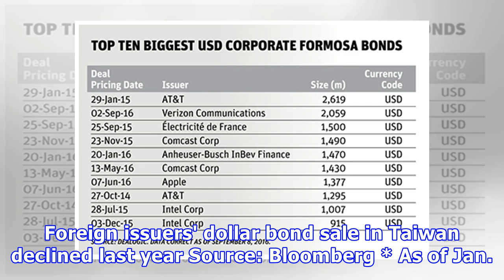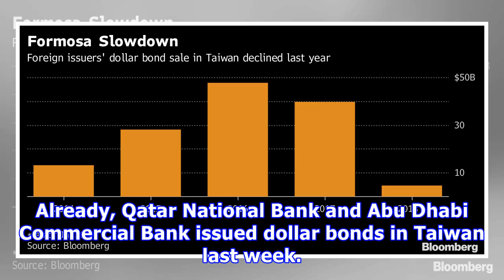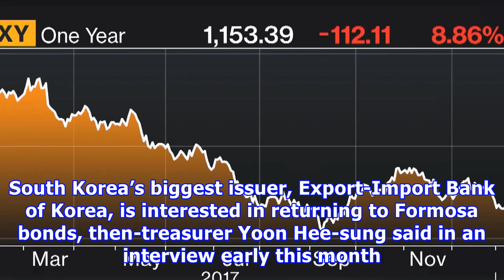Deregulation may invigorate taiwan's formosa bond market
Taiwan could be the next go-to place for dollar funding for bond issuers, after authorities loosened...